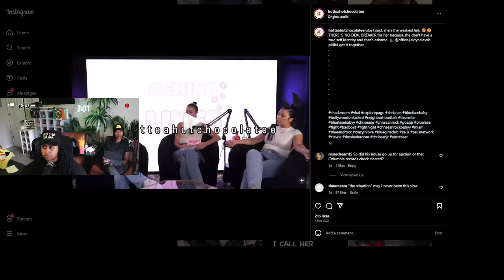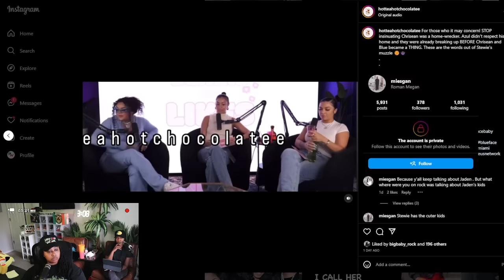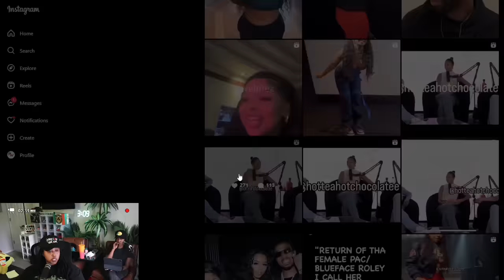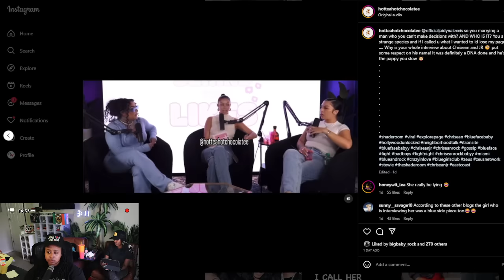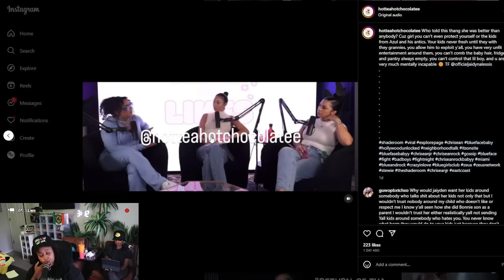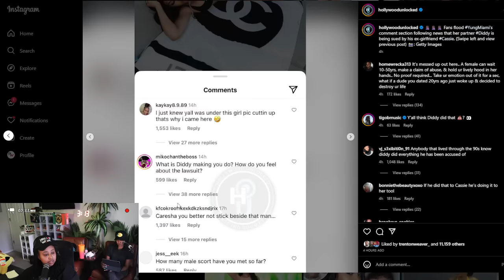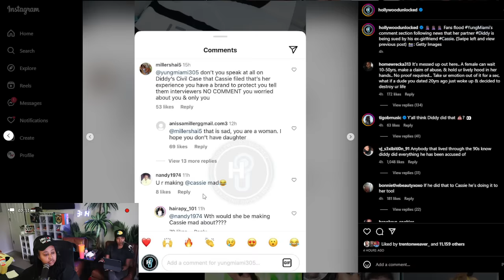Caresha Please BLINK if you're OK 😱Fans are WORRIED about her 😬 Jaidyn called JR a "IT" 😮